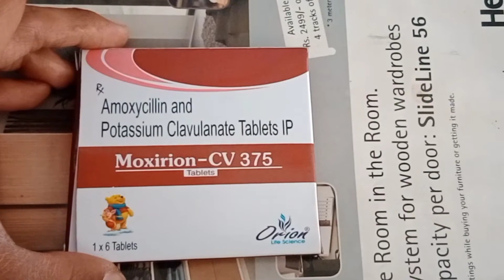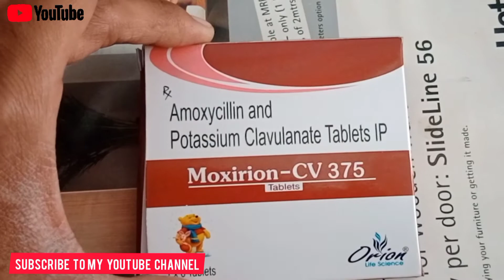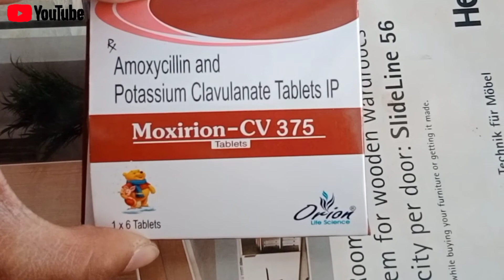बेस्ट एंटीबायोटिक दवा | moxirion- cv 375 tablet review in hindi | Uses | Dosage | Side Effects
moxikind cv 375
moxikind cv 375 tablet uses in hindi
moxikind cv 625 tablet uses
moxikind cv dry syrup
moxikind cv 625
moxikem 500
moxikind cv kid
moxikind cv drops in hindi
augmentin 375 tablet
augmentin tablet 375 mg uses in urdu
augmentin 375 mg tablet uses
augmentin 375 mg tablet uses in pregnancy
augmentin 375 mg tablet uses in hindi
sensiclav 375 tablet uses
moxikind cv 375 tablet uses in telugu
moxikind cv forte syrup
moxikind cv dry syrup in tamil
moxikind cv syrup uses in kannada
amoxicillin 500 capsule
amoxicillin 500mg capsule price
amoxicillin 500mg capsule for cough
amoxicillin 500mg capsule side effects
amoxicillin 500mg capsule malayalam
mox 500 capsule
mox 500 capsule uses in hindi
mox 500 capsule uses
polyclav 375 tablet uses in hindi
polyclav 625 tablet uses in hindi